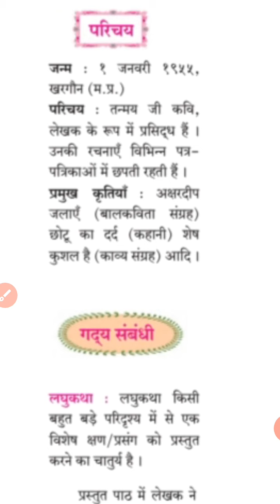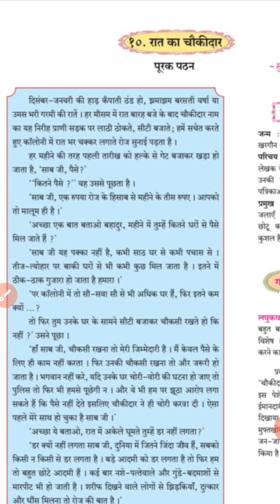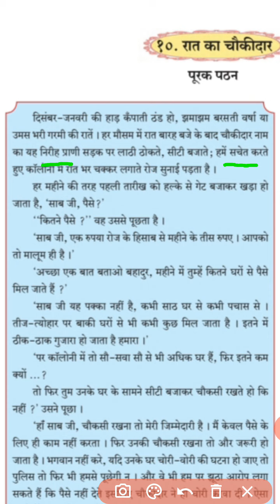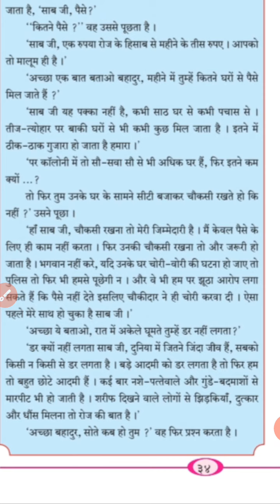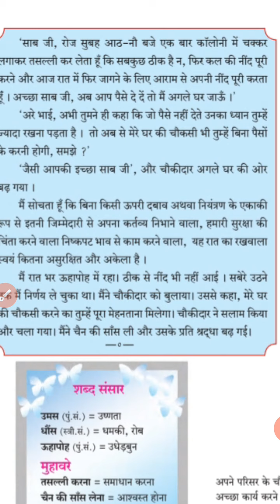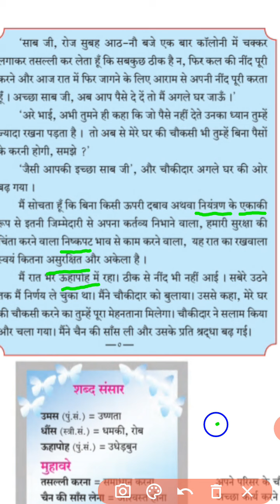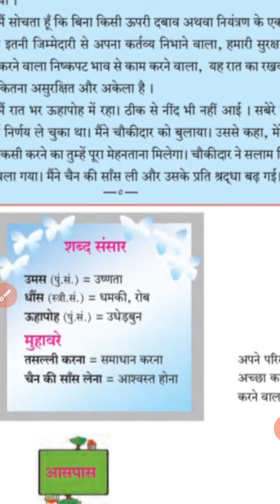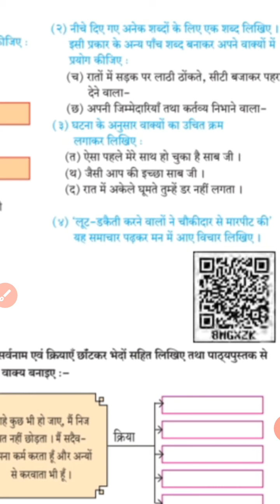9th- 10 lesson Raat ka Chukidar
प्रस्तुत पाठ में लेखक ने चौकीदार के माध्यम से ईमानदारी को दिखाया है वहीं कुछ लोगों की मुफ्तखोरी को दिखाते हुए जन-जागृति करने का प्रयास किया है ।